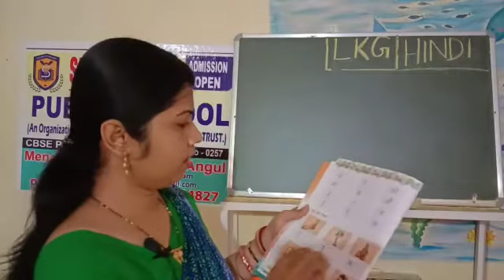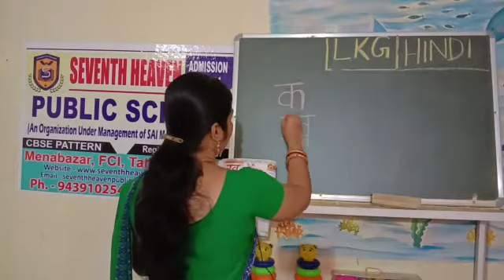LKG, Hindi,WRITTING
Seventh Heaven Public School, FCI, Angul,